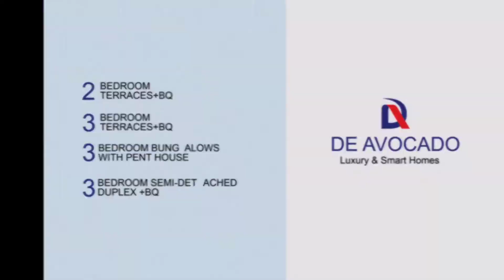3D video of De Avocado Abijo: The most Luxury and Smart Homes in Lagos Nigeria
3D video of De Avocado Abijo: The most Luxury and Smart Homes in Lagos Nigeria. De Avocado Luxury & Smart Homes

A Smart Home is equipped with network connected products for automating and optimizing functions e.g Security, Lighting, Safety etc.

Guess you want your home to be worth what you have put into it’s purchase right?

Search no further- De Avocado Luxury & Smart Homes is what you need.

Features:
Advanced Home Network
Automated Doors
Distributed Audio
Advanced Security System
Lighting Control
Remote Access

Location: Abijo GRA

Home Types:
Outright Payment (0-6months)
2 Bedroom Terrace Duplex+ BQ @ N32m

3 Bedroom Semi-Detached Duplex +BQ @ N39m

3 Bedroom Terrace Duplex + BQ @N36m

Neighborhood
Abijo GRA
Chois Gardens Estate
Corona international School
Chalcedony International School
Novare Mall Shoprite
Lufasi Park

De Avocado Luxury/Smart Homes. A Perfect Smart Home For Smart Investors